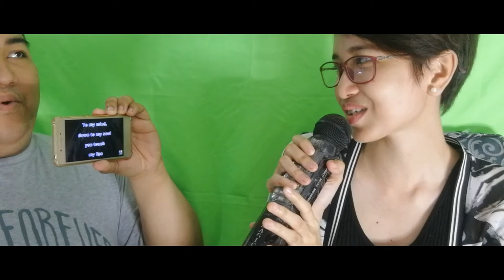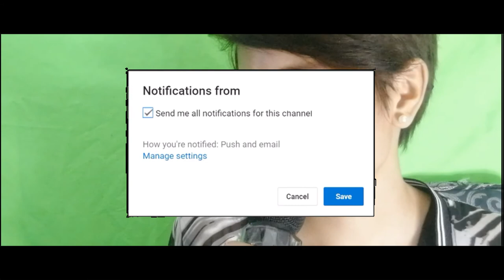YOUR LOVE COVER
MICROPHONE:
BOYA-MM1

CAMERA:
HUAWEI P10
HUAWEI P20
IPHONE 5S

VIDEO EDITOR:
CYBERLINK POWER DIRECTOR 15
MAILING ADDRESS:
2-A 23rd St., East Bajac-bajac, Olongapo City